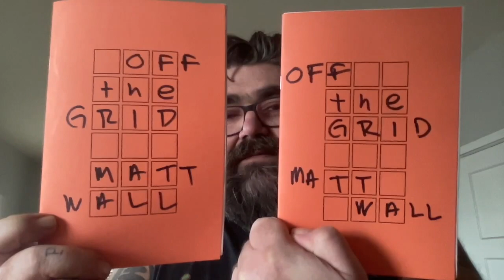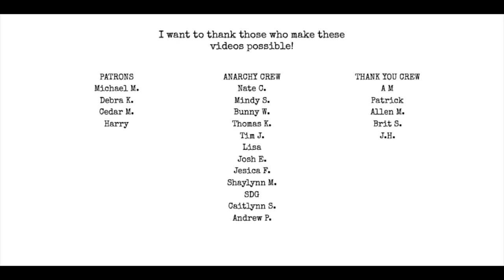Off the Grid and making 26 unique covers